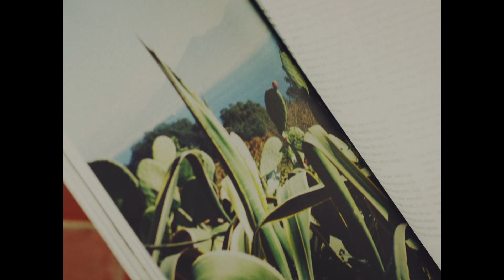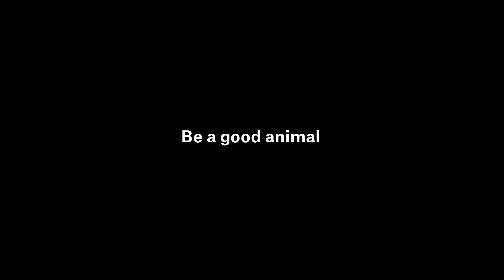The Animals Observatory Spring/Summer 2017 Film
The latest collection from Laia Aguilar for The Animals Observatory is a strong, elegant reflection of her personal world.

The SS17 collection once again plays with illustrations, celebrating holidays around the world: a market in Japan, Niagara Falls or a trip to Wales. It takes its inspiration from children’s wooden puzzles to create pieces with geometric shapes and play with graphic possibilities afforded by the acronym of The Animals Observatory: T.A.O. Laia has added pieces with personal, almost secret references that are small tributes to books read, admired films and favourite painters. SS17 also aims to dignify beachwear with elegantly cut pieces that retain all the comfort and practicality of such items.

The colour range is a festival of shades, where colours and garments coexist and enhance each other in any combination. Greens, browns, whites and reds with multiples tones framed in classic fabrics such as towelling, gauze, fleece and linen and cotton jersey, amongst others.